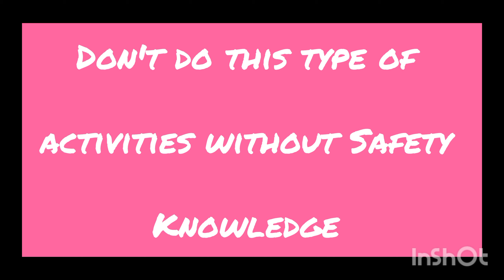Don't Do Without Safety Knowledge.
any activities starting before fully read the Safety manual after do the Activities dear all

வாகனம் ஸ்டார்ட் ஆக வில்லை... சரி செய்ய முயற்சி செய்யும் போது கியர் நியுட்ரல் position னில் வைக்காமல் சென்றதன் விளைவு...* *விழிப்புணர்வுடன் இருப்போம் எக்கணமும்...*